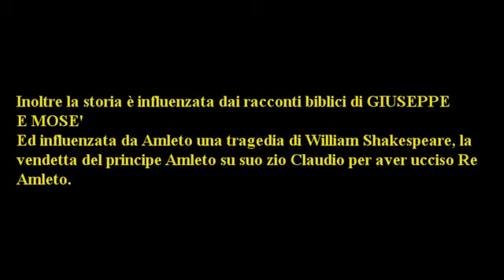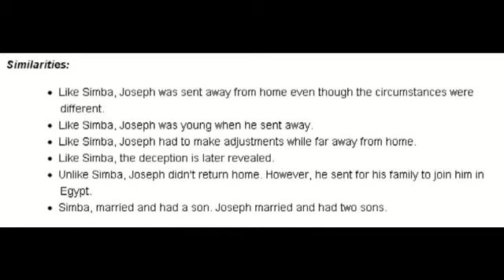Il RITORNO del RE ♥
I do not claim any rights of the material used in the video.
Song: Trafim:Return of the King Remix
Scene from the movie Magic Mike